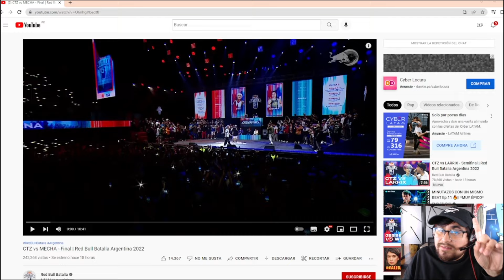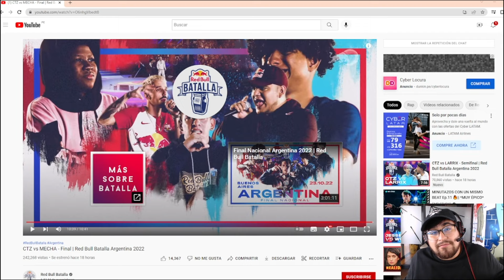LA PALIZA DEL AÑO | MECHA VS CTZ | FINAL RED BULL ARGENTINA 2022 | El Pequeño Blurry reacciona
¡Hola hypers! Soy el Pequeño Blurry. La final de Red Bull Argentina ha sido una locura y hoy te traigo esta reacción para que puedas disfrutar esta batalla conmigo.